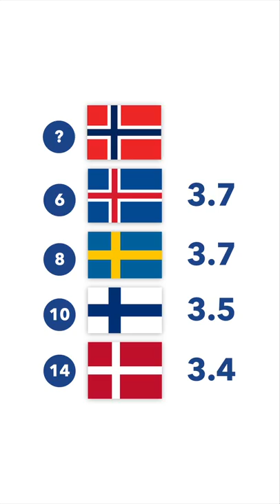What's Europe's Best Flag? - TLDR